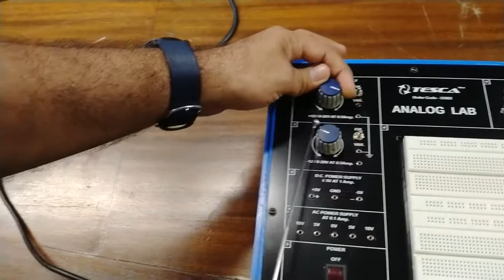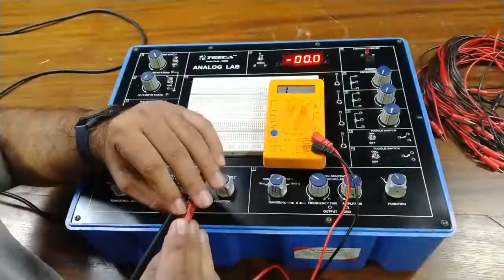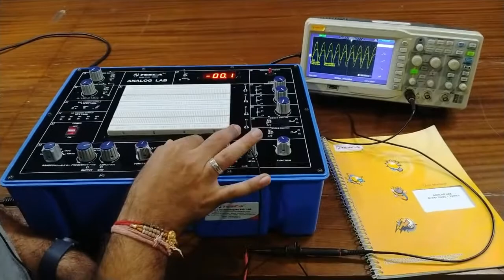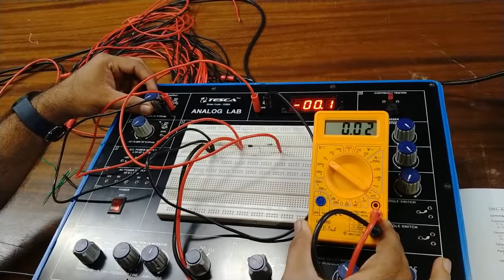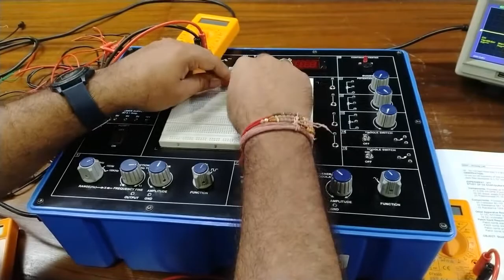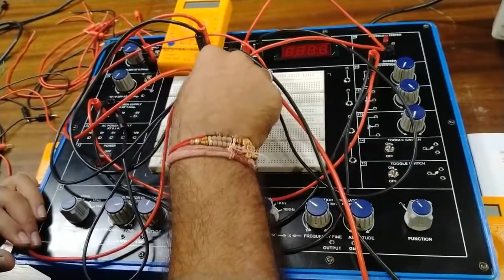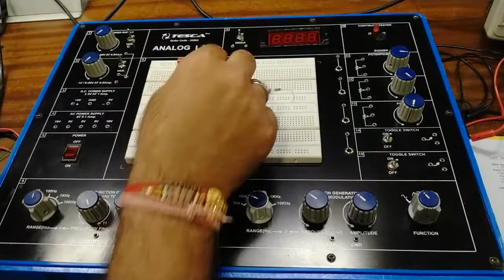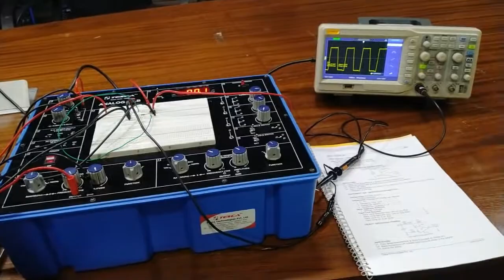Analog Lab - Tesca 33502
In this video we discuss about Analog Lab.